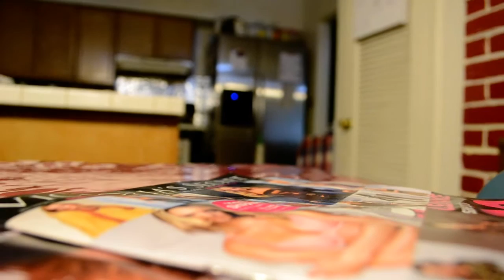D3100 Video test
Testing out video mode. Sliding the camera with an envelop